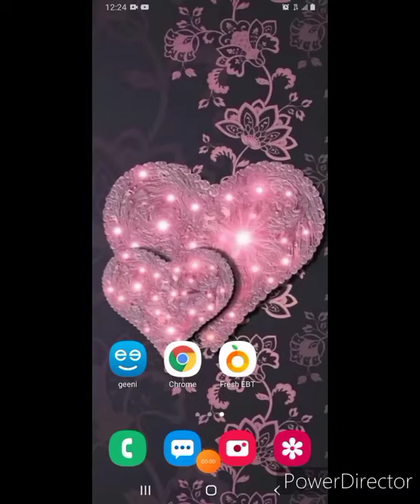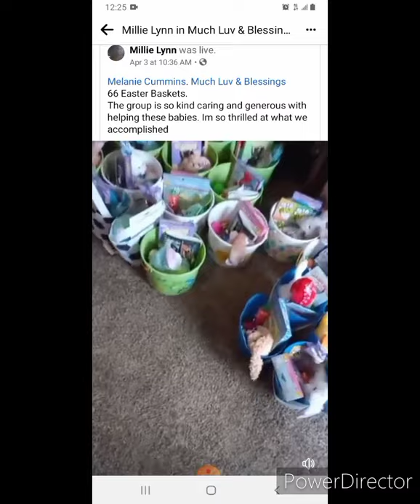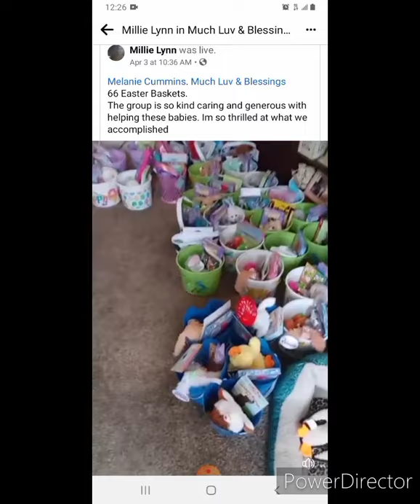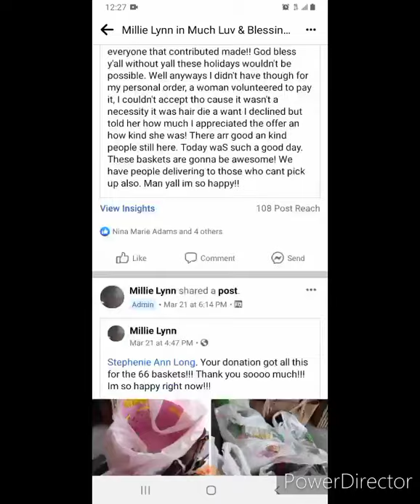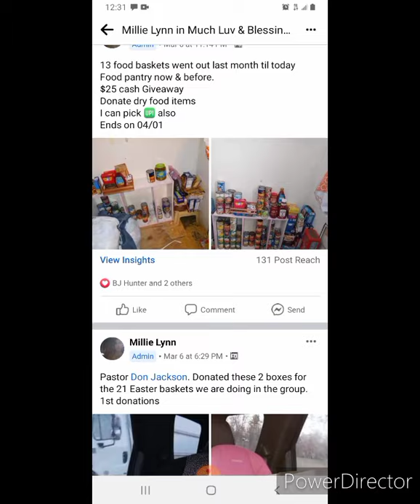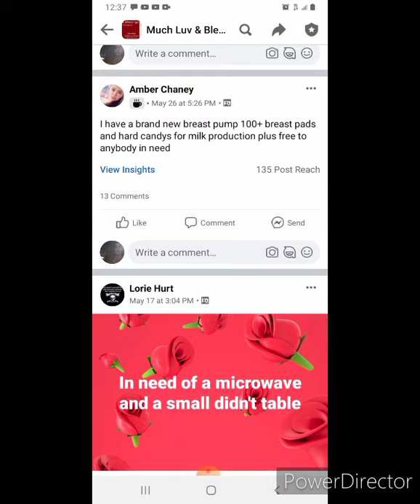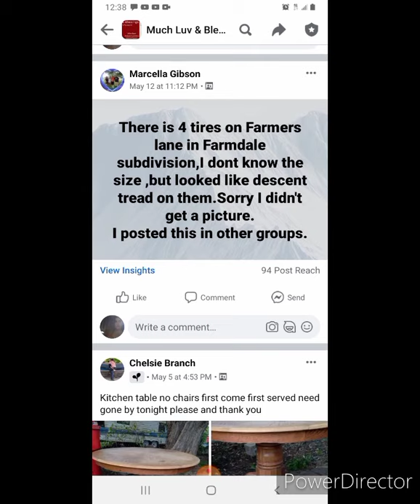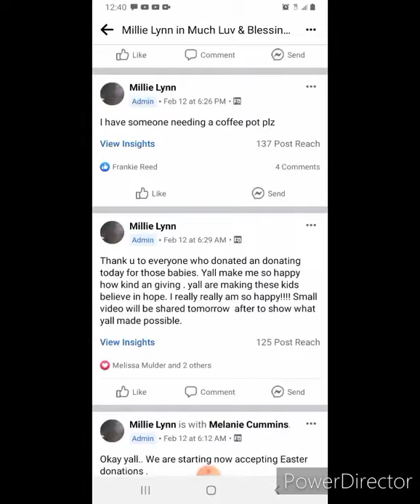My Group " Much Luv & Blessings ", I did 66 Easter baskets & a family of 10 & fire & abuse victims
my.group who helps people and on holidays